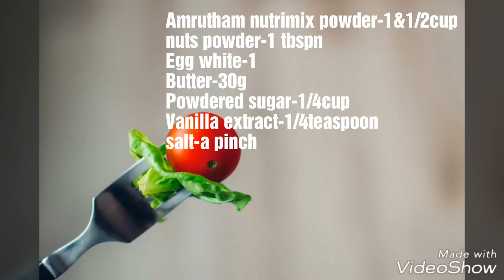ഓവനില്ലാതെ അമൃതം കുക്കീസ് വീട്ടിലുണ്ടാക്കാം/Cookies with Amrutham nutrimix powder